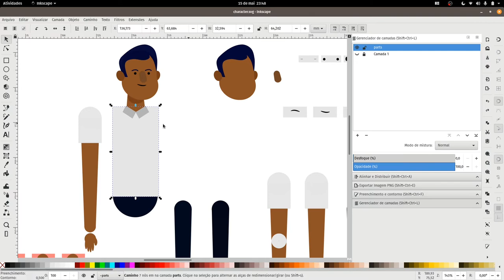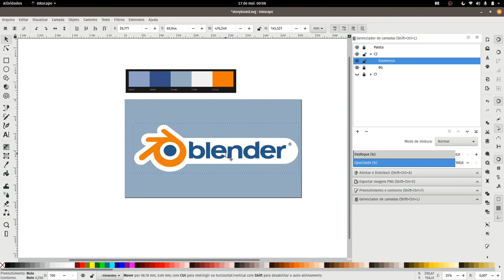Curso de Blender para vídeos de marketing em animação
Curso que mostra desde o roteiro até a edição no Blender, para criação de animação 2D voltados para vídeos de marketing.